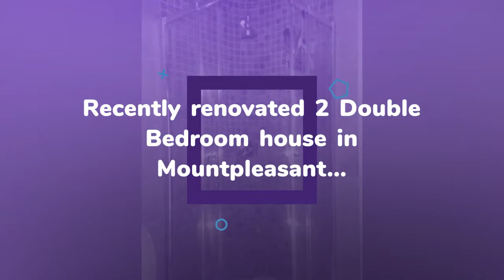House to rent in Dublin, Mountpleasant Terrace, €2,500 / monthly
2 Bedrooms
1 Parking

Dublin, Mountpleasant Terrace, Ireland
Recently renovated 2 Double Bedroom house in Mountpleasant...